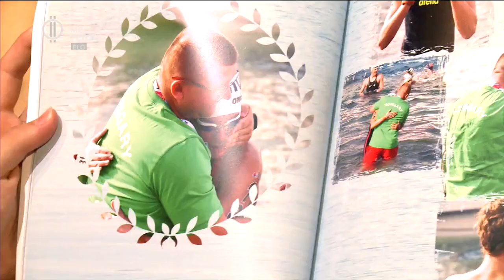Betlehem Dávid - bemutatjuk a jövő úszóbajnokát!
A zalaegerszegi kamasz, Betlehem Dávidminden túlzás nélkül a jövő nagy úszóbajnoka is lehet! A hosszabb távokban tehetséges fiú halmozza a győzelmeket, 2018-ban Jeruzsálemben, a Nyíltvízi Junior Világbajnokságon lett világbajnok harmadik helyezett. Dávid nemcsak edzésére, hanem az otthonába is beengedte a Petőfi TV stábját, ismerjétek meg őt!